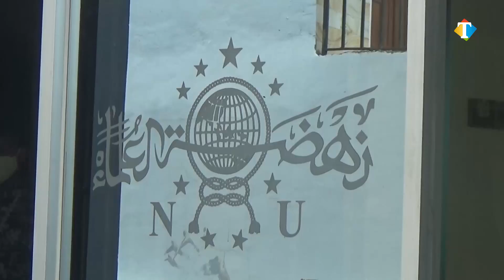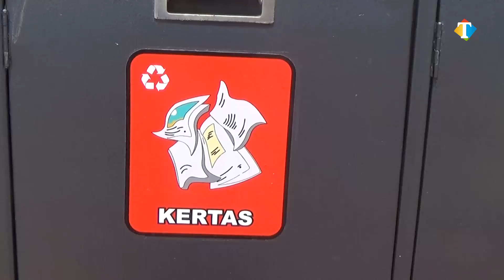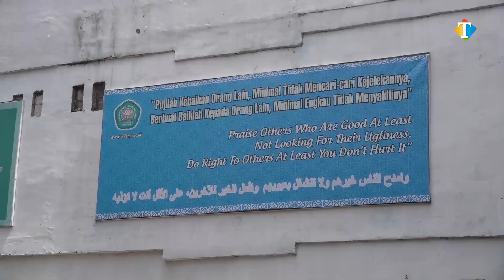TIMES TALK- Sukses Pembangunan, Rektor Unisma Nyambi Jadi Mandor | Part 3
Kunci keberhasilan sebuah kampus tentu tak lepas dari peran serta para pemimpinnya. Itu juga yang nampaknya terlihat dari proses pembangunan UNISMA selama beberapa tahun terakhir. Di bawah tangan dingin Prof. dr. H. Masykuri Bakri, M.Si, UNISMA telah melakukan banyak pembangunan fisik untuk mendukung peningkatan kualitas pendidikan di UNISMA. Nah, berikut ini bincang-bincang seru MalangTIMES bersama Rektor UNISMA, Prof dr. H. Masykuri Bakri M.Si